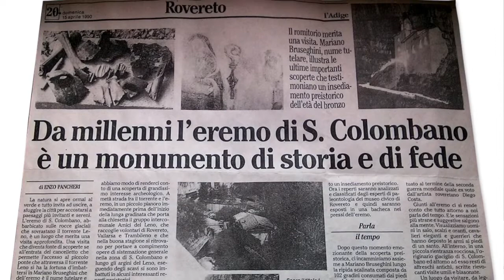I segreti dell'eremo di San Colombano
Maurizio Battisti, archeologo della Fondazione Museo Civico di Rovereto, racconta l'appassionante e poco conosciuta storia dell'eremo di San Colombano... con una sorpresa finale.